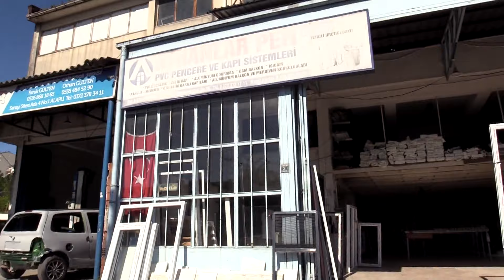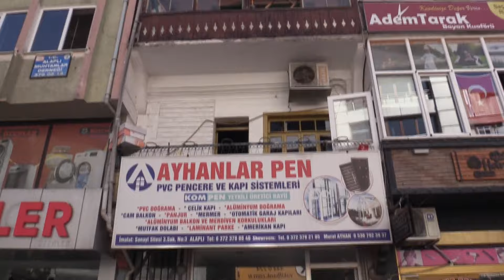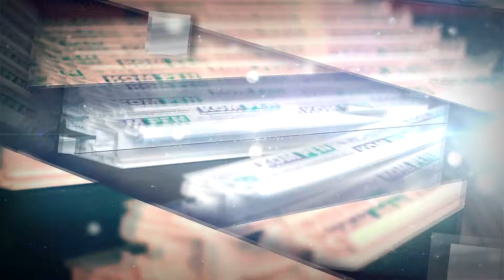BAYİLERLE BAŞBAŞA / AYHANLAR PEN / ZONGULDAK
Zonguldak bayimiz Ayhanlar Pen ile Kompen ve PVC sektörünü konuştuk. Bayilerle Başbaşa programında bayilerimiz ile biraraya gelerek sohbet etmeye devam ediyoruz.

Fabrika:
Faks: 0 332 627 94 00
PK: 42435
Adres: Konya Afyon Karayolu 45. Km. Ladik Mevkii Sarayönü / Konya / Türkiye

Merkez Bölge Müdürlüğü:
Faks: 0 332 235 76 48
Adres: Fatih Mahallesi Yeni İstanbul Yolu Caddesi No: 26 Selçuklu / Konya / Türkiye

Marmara Bölge Müdürlüğü:
Faks: 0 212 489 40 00
Adres: Başlar Mahallesi Osmanpaşa Caddesi Kat:3 No: 21 Güneşli-Bağcılar / İstanbul / Türkiye

Ege Bölge Müdürlüğü:
Faks: 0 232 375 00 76
Adres: 4. Sanayi Sitesi 129/15 Sokak No: 9 Bornova / İzmir / Türkiye

Ankara Temsilciliği:
Faks: 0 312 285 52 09
Adres: Ceyhun Atuf Kansu Caddesi No: 32 / 1 Balgat / Ankara / Türkiye

Bursa Temsilciliği:
Faks: 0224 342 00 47
Adres: Erikli Mahallesi Ankara Yolu Caddesi No: 468 / A Yıldırım / Bursa / TÜRKİYE